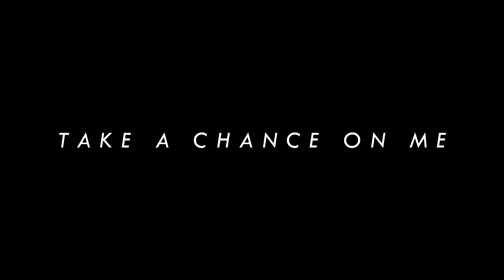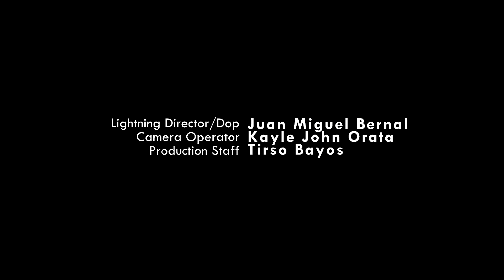TAKE A CHANCE ON ME by NEO DOMINGO (Official Music Video in HD)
PAANO KUNG NA-INLOVE ANG BEKI SA BESHIE NYANG BABAE? Should he pursue her? Would she give him a chance? Find out the answers in the official music video of "Take A Chance On Me" by Neo Domingo.

Director: Chris Cahilig
Cinematography: Bhoriz Vicente​
Composer: Eric Cabahug​ Eric Cabahug​
Arranger: Jonathan Ong​
Cast: Sachzna Laparan and Kim Lawrenz Ordonio​
Location: A Taste of Capitol (Tomas Morato)